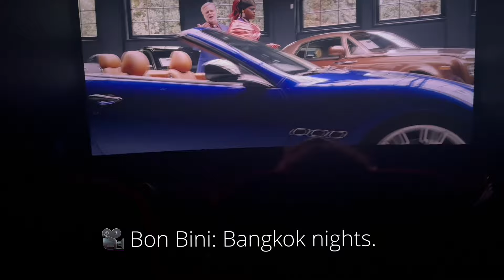#122: GIRLSNIGHT ‘23 - HAPPY NEW YEAR !